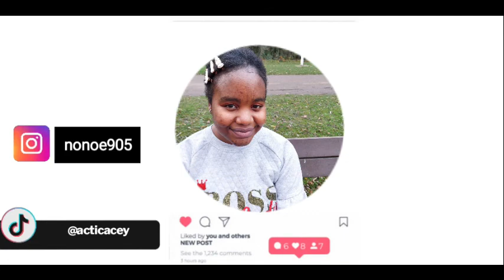RANDOM FACTS ABOUT ME! | Get to know me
Sorry l couldn't finish writing captions, I'm new to this.